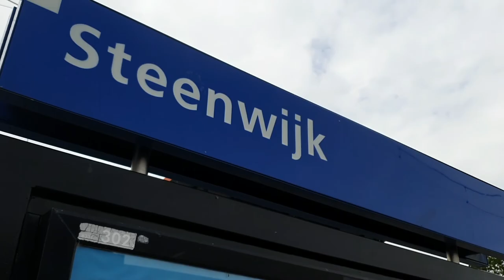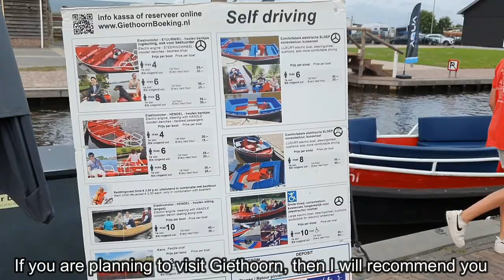Giethoorn Netherlands | Full vlog | Canals and Big lake | Most beautiful Village | Holland's Village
Giethoorn, the most beautiful village in the World.
This is the car-free village in the northeastern Dutch province of Overijssel, best known for its boat-filled waterways, footpaths, bicycle trails and centuries-old thatched-roof houses.
inaudio - Infraction- Forever After